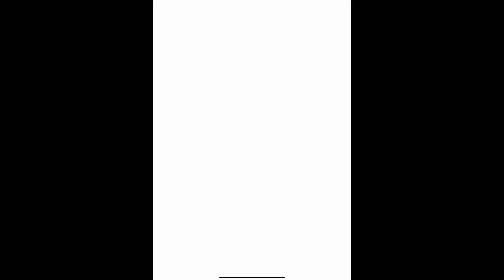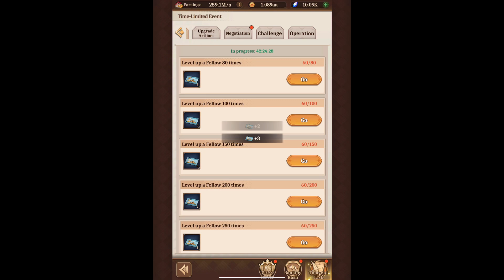isekai:Slow Life Part 368